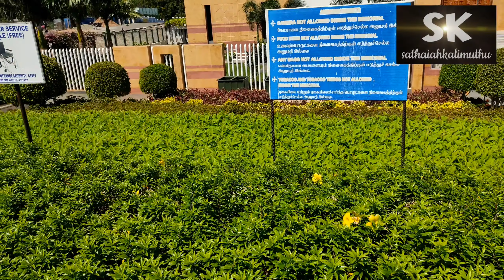இராவணன் தம்பிக்கு முடிசூட்டிய இடம் || தமிழில் || சாத்தையாகாளிமுத்து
இராமபிரான் இராவணனை வென்று இலங்கையை கைப்பற்றி இராவணனின் தம்பி விபிசனை இலங்கை மன்னராக முடிசூட்டிய இடம்  இந்த
கோதண்டராமர் கோயில் திருத்தலம்.

4. எனது கிராமம்